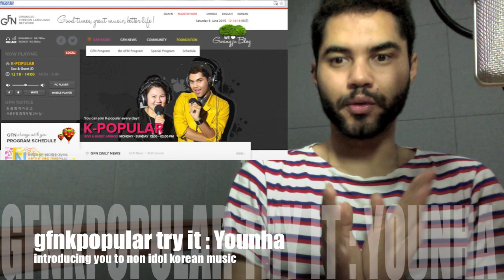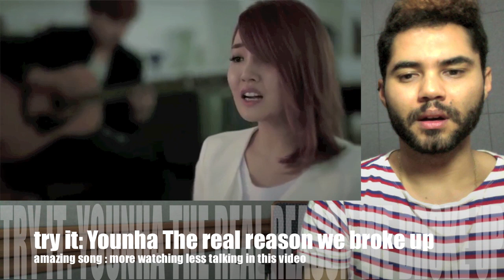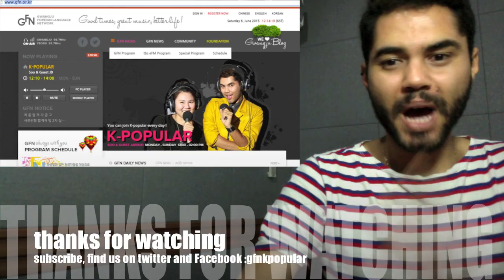윤하 (Younha) - 우리가 헤어진 진짜 이유 (The Real Reason Why We Broke Up) TRY IT REACTION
AMAZING SONG! more watching and listening less talking